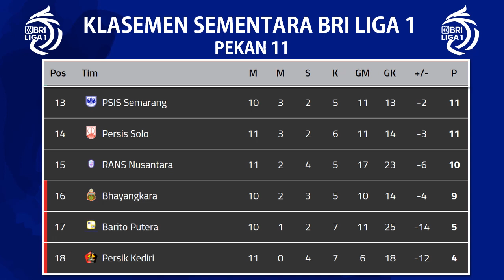PERSEBAYA PECUNDANGI AREMA : Hasil Liga 1 Hari ini Pekan 11 - Klasemen Terbaru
HASIL LIGA 1 Hari Ini Pekan 11 : PSS Takluk Dari Persita | Klasemen Terbaru Liga 1

16:00 WIB: Persis Solo vs PSM 1-1
16:00 WIB: Barito Putera vs Persik Kediri 2-2
20:30 WIB: PSS Sleman vs Persita 1-2

16:00 WIB: RANS Nusantara vs Dewa United - 2-2
20:30 WIB: Bali United vs Persikabo 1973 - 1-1

15:30 WIB: Borneo FC vs Madura United - 3-0
20:00 WIB: Arema FC vs Persebaya Surabaya - 2-3

15:30 WIB: PSIS Semarang vs Bhayangkara - Indosiar
20:00 WIB: Persib Bandung vs Persija Jakarta - Indosiar

16.00 WIB: Barito Putera vs PSM Makassar (laga tunda) - Indosiar

liga 1,liga 1 hari ini,liga 1 bri,klasemen liga 1,liga indonesia,hasil liga 1,klasemen liga 1 2022 terbaru hari ini,liga indonesia 2022,bri liga 1 hari ini